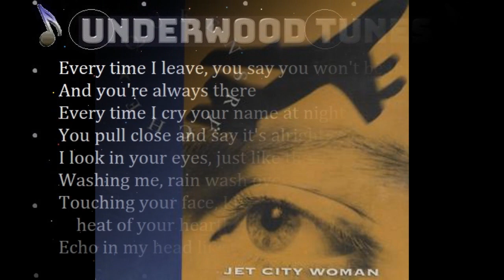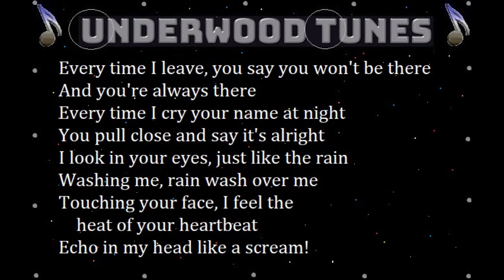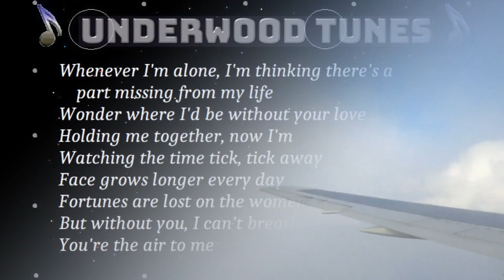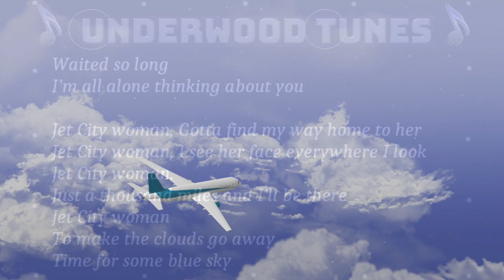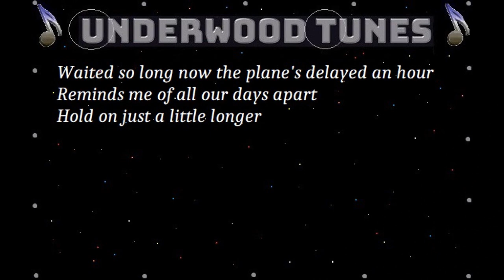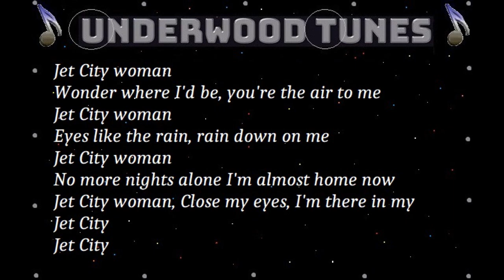Queensrÿche ~ Jet City Woman ~ 1990 ~ w/lyrics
"Jet City Woman" is a song by heavy metal band Queensrÿche. First appearing on their 1990 album Empire, it was released as a single in May 1991 in the US, and August 1991 in Europe.